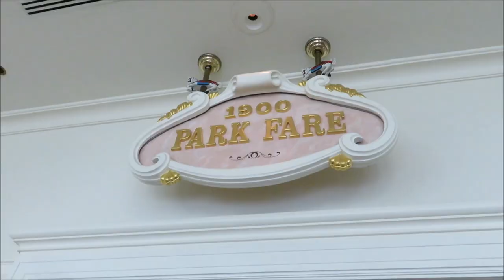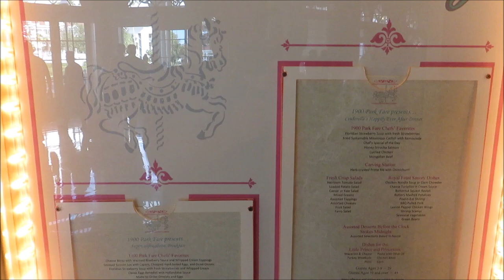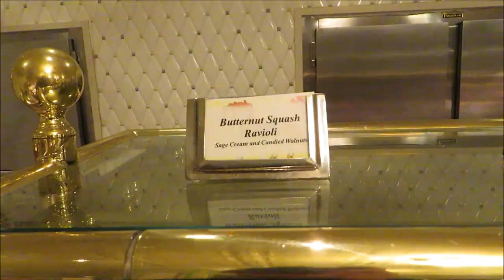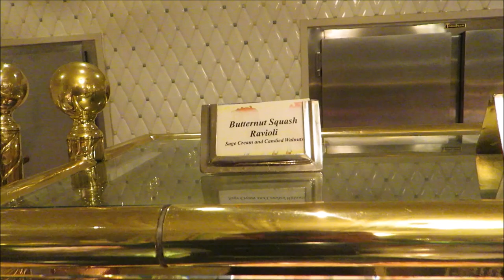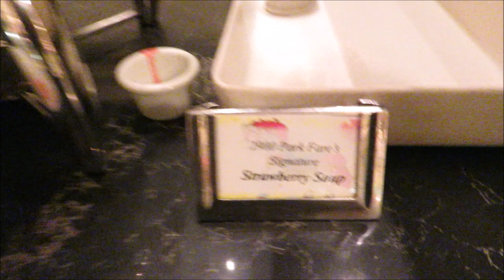1900 Park Fare Character interactions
Today we join our lovely friend Gracie & her family to have one last day with them! We dine at the Grand Floridian's 1900 Park Fare and meet the characters from Cinderella!

PagingMrMorrow